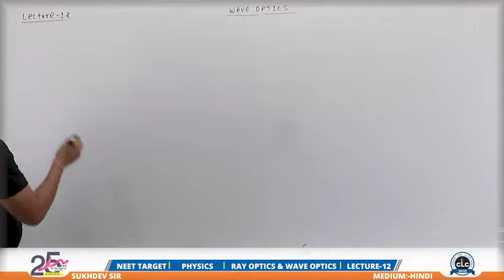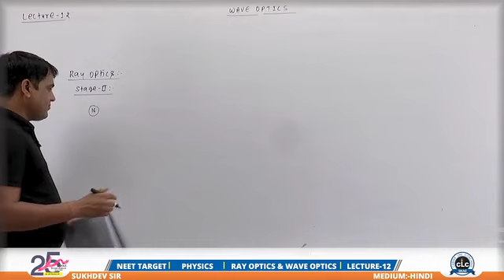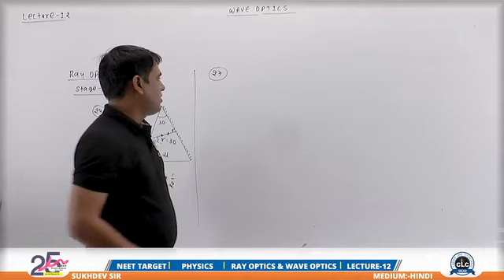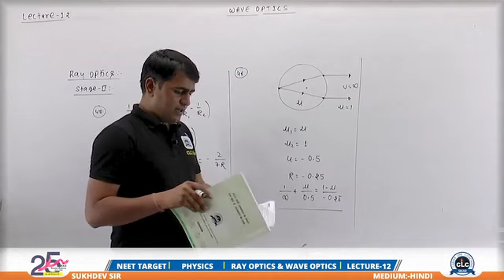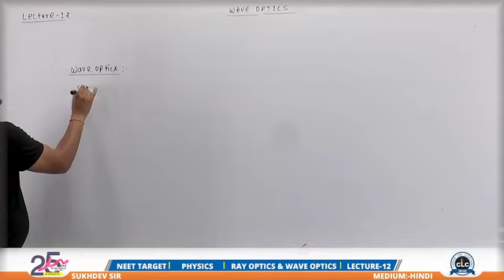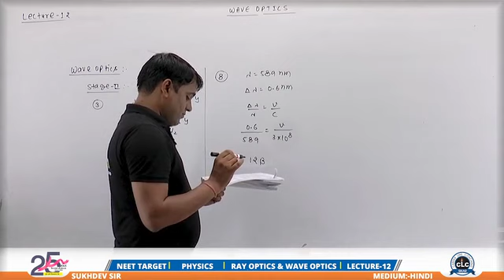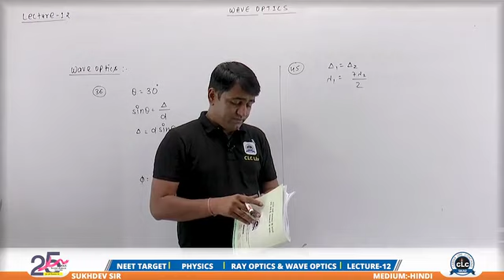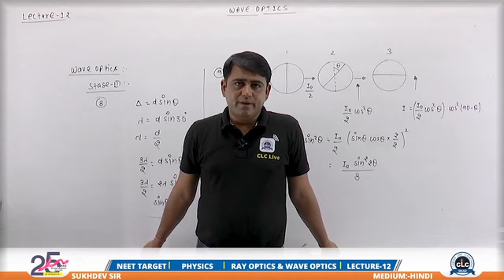Ray Optics & Wave Optics lec-12। Complete Shot Class 11&12th Board-NCERT